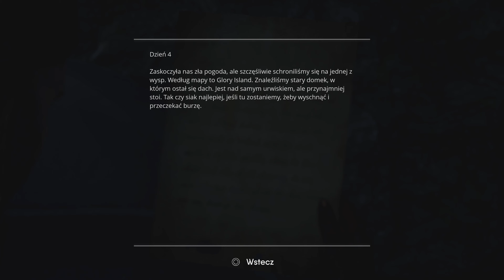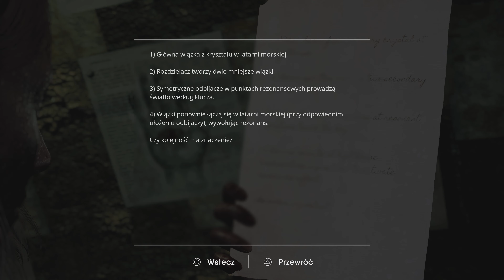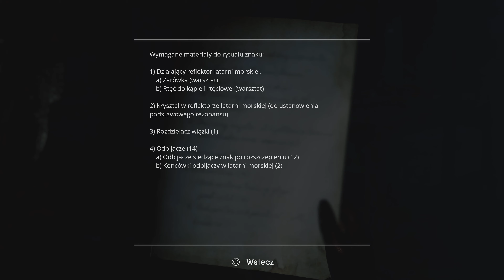The Chant PL (odc.5) Kręte te dróżki kurde bele (Zagrajmy w / Gameplay PL)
➡️ Ostatnie dwa odcinki z serii The Chant!

➡️ Słów kilka o samej grze

The Chant jest trzecioosobową grą akcji z elementami horroru, przeznaczoną dla pojedynczego gracza. Tytuł opowiada historię fikcyjnej sekty New Age, której członkowie podążają za swym duchowym guru na tajemniczą wyspę. W wyniku przeprowadzanego przed laty rytuału, miejsce jest opanowane przez monstra z innego wymiaru.

➡️ Zagrajmy w The Chant, polski komentarz, pełna seria jednoosobowa.

00:00 Przywitanie i omówienie

00:20Gameplay: The Chant PL